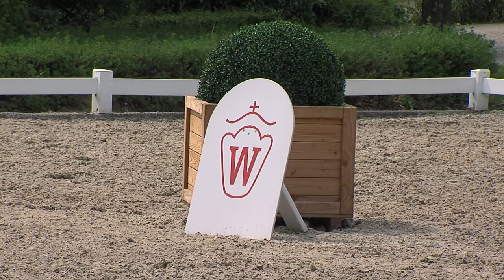Sommer-Auktion Training Lot 26 Saint Valentin Wallach v. Sir Heinrich - Fürst Piccolo